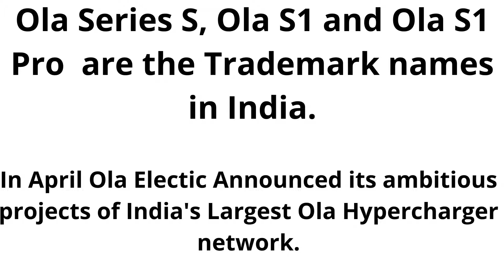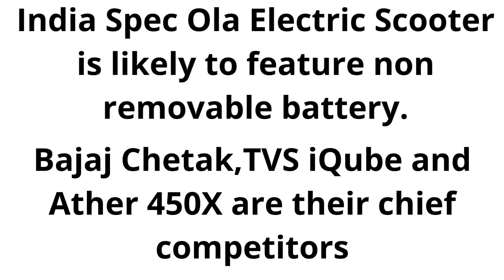Ola Electric Scooter|e-Scooter|1 lak booking|Unlock Srinivasan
The images and Article published do not belong to me, it belongs to the original owner, I take privilege in publishing in my YouTube Channel, it can reach some many people on social media platforms.